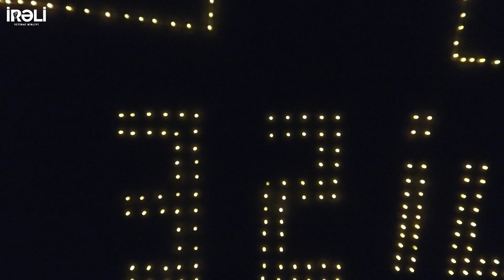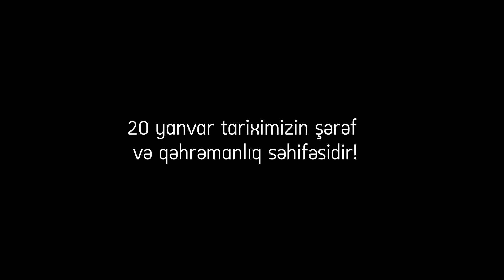"Əbədi Məşəl" fləşmobu